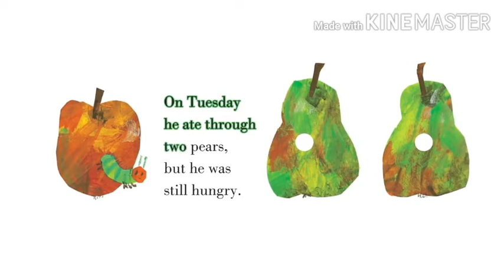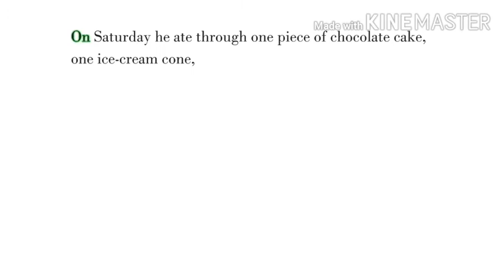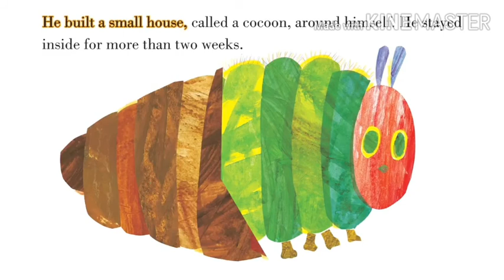Story for all class "The Very Hungry cartepillar"